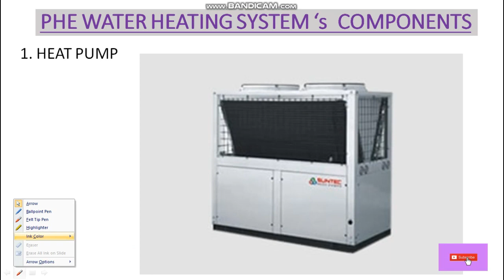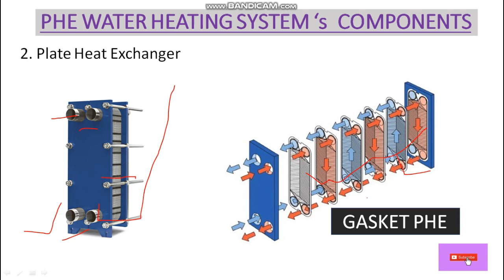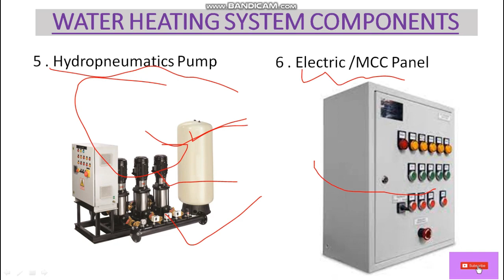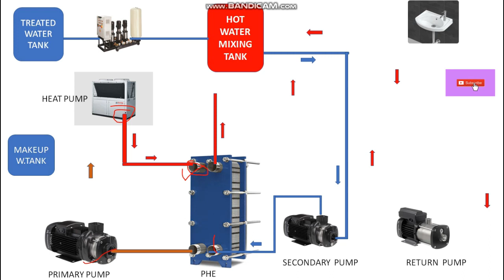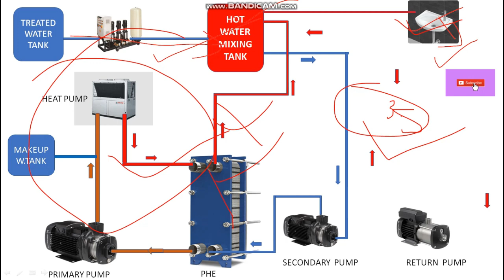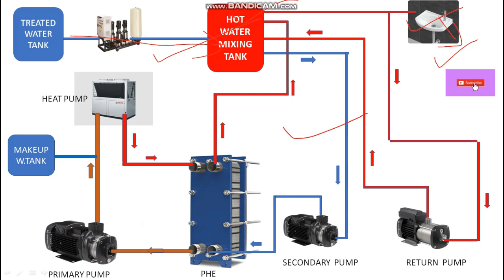Water heating by PHE in Nepali | Plate Heat Exchanger | Hot Water Generator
In this video I have explained about how to produce hot water with PHE & Heat pump .